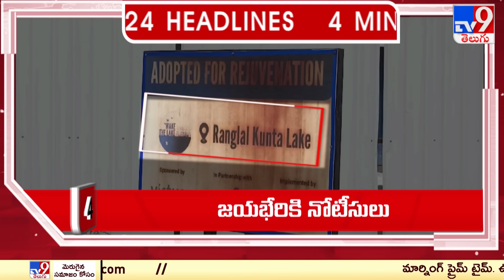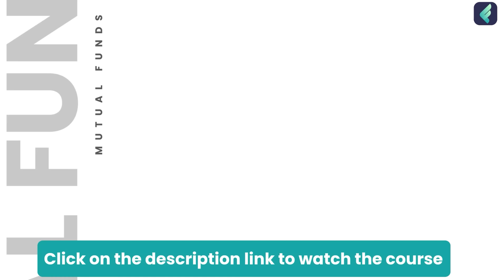4 Minutes 24 Headlines | 3PM | 08-09-2024 - TV9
1200 మంది వ్యవసాయం మరియు వ్యాపార నిపుణుల నుండి నేర్చుకోవడానికి మరియు వారితో నేరుగా వీడియో కాల్ మాట్లాడటానికి ఇప్పుడే ffreedom appను డౌన్లొడ్ చేసుకోండి